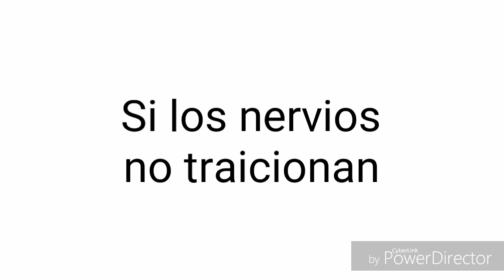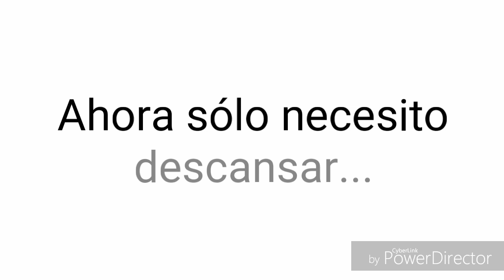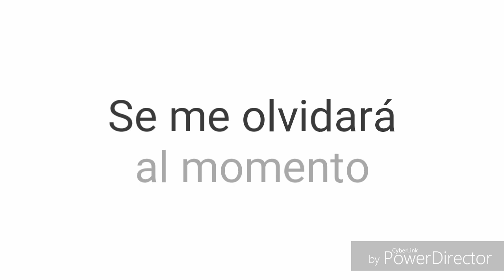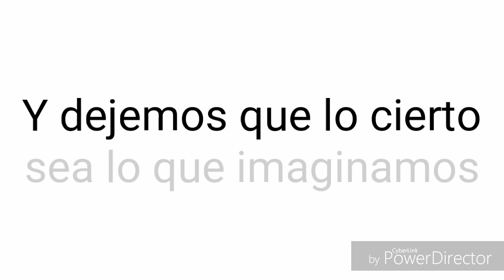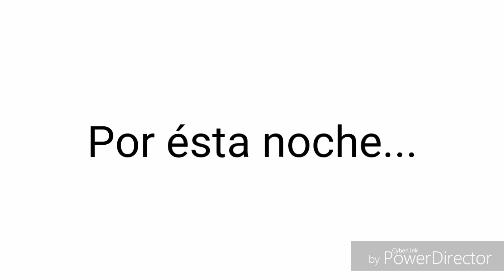Héroes Del Silencio - Con nombre de guerra [Letra]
Canción: Con nombre de guerra
Artista: Héroes del silencio
Álbum: Senderos de traición
Año lanzamiento: 1990
País: España